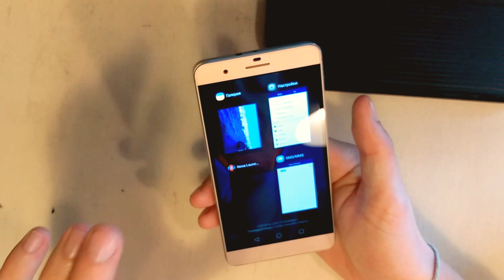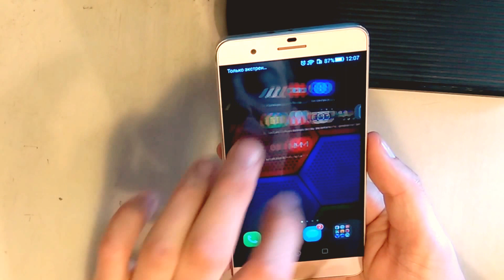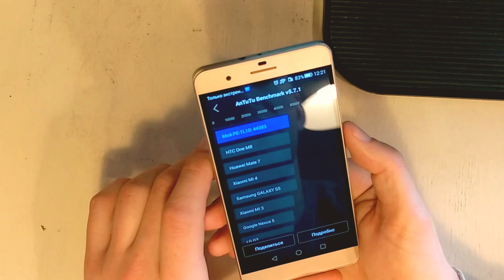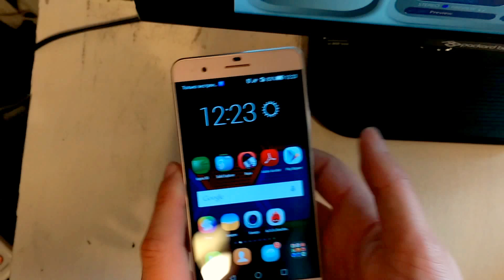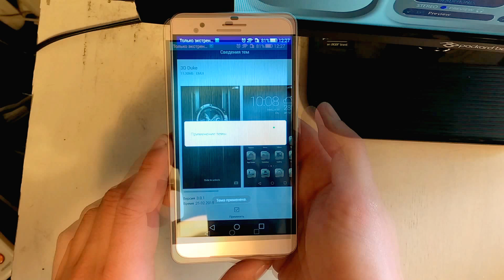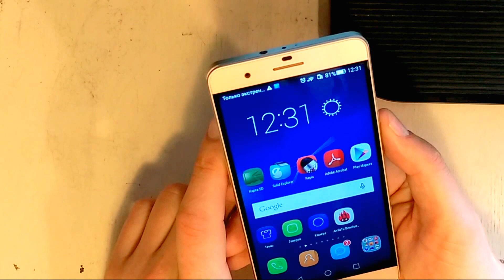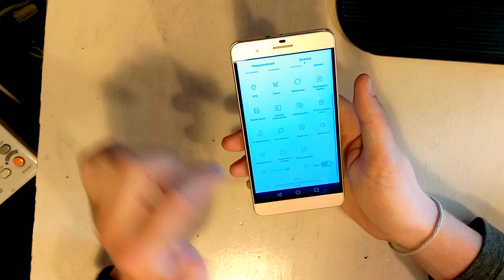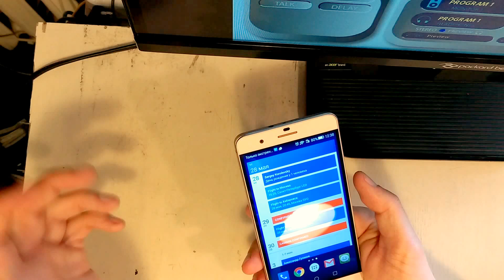HUAWEI Honor 6 Plus Обзор и 2 недели использования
Обзор и 2 недели использования HUAWEI Honor 6 Plus
Плюсы и минусы устройства, рентабельность покупки, функции камеры, батарея.